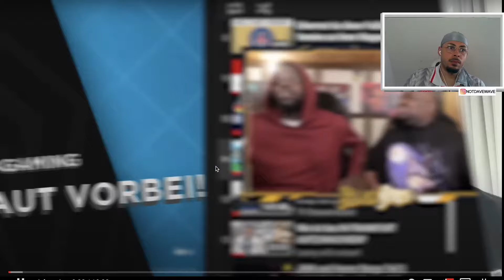FARID BANG NIMMT MOIS AUSEINANDER 🤯 Blackbros analysieren den BEEF mit Mois | davewave